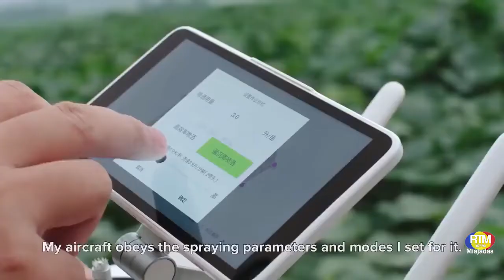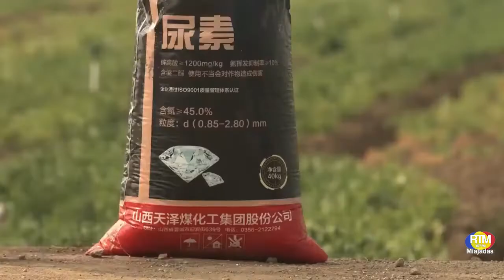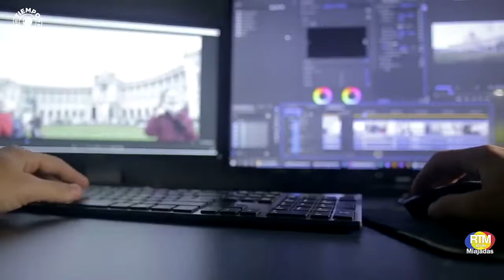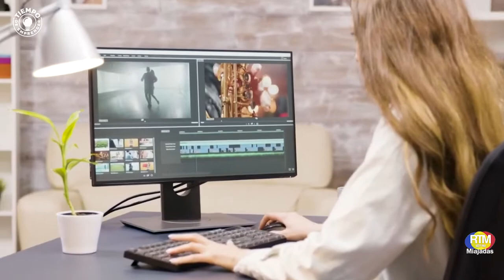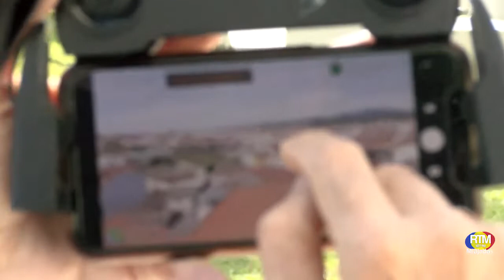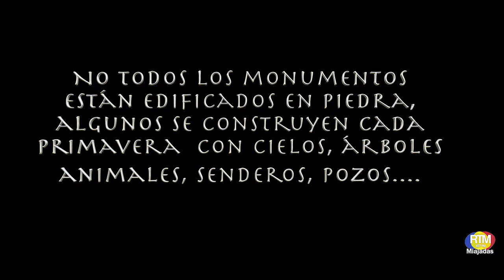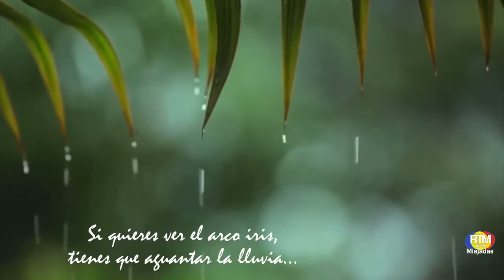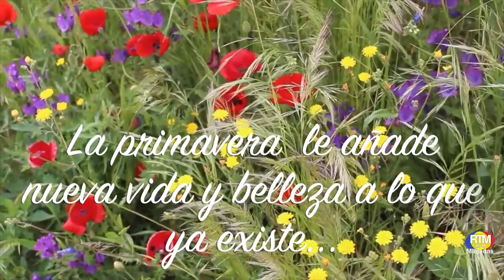2022-05-17. RTV Miajadas. Dia Mundial de Internet. NCC Miajadas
Durante la jornada de ayer, miércoles, 18 de mayo, Sandra Báez, técnica del NCC de Miajadas, acompañada por un grupo de usuarios del centro: Ana Mari Sánchez, Rosa Méndez, Edu Sosa, Miguel Hernández y Jorge Díaz, estuvieron en los estudios de Radio Miajadas, participando en una tertulia centrada en cómo están afectando las nuevas tecnologías a las familias, con el objetivo de promover buenos usos de internet en el fomento de "familias tecnológicamente saludables". Todo ello, enmarcado en la celebración del Día mundial de Internet (17 de mayo).
Además, de ésta, son muchas las actividades previstas durante toda esta semana, tanto en Miajadas como en el resto de centros NCC de la región. Concretamente en Miajadas, ayer también se desarrolló una actividad práctica relacionada con los usos y posibilidades de los drones.